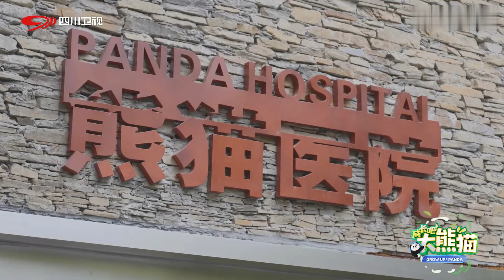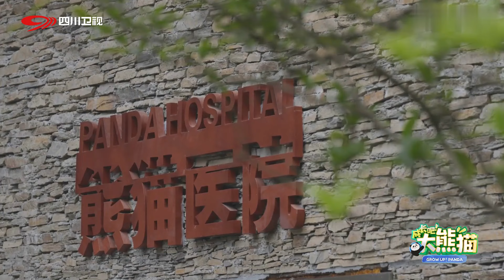GrowUp! Panda | 什么情况?! 熊猫怡畅产后排出大量红色粘液